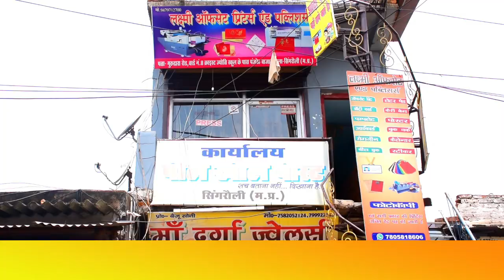NVU प्रशासन के खिलाफ प्रदर्शन के दौरान लाठीचार्ज, छात्रसंघ अध्यक्ष हिरासत में || student president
मुंडन कराकर और मटकी फोड़कर जताया आक्रोश संयुक्क्त मोर्चा ने || Expressed anger by shaving off the pot

सोनभद्र में घर में सो रहे पति पत्नी पर अज्ञात हमलावरों ने किया हमला || Unknown assailants attacked